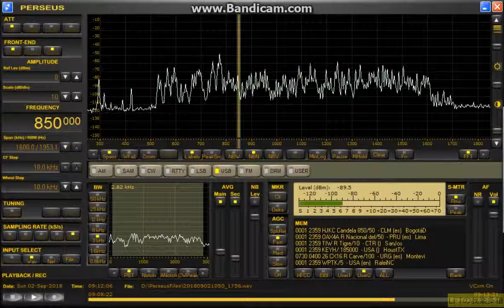850kHz CX16 Radio Carve 2018 Sep 2 1811JST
この周波数でスペイン語が聞こえた。
ひじょうに珍しいことなのでListを調べるとUS、Mex以外に南米の比較的出力の大きい局が居ることがわかった。
IDがとれないので音楽部分をUPしてYouTubeに調べてもらいましょう作戦なのですがはたして？
このフォルクローレ、音楽と認識されるかただのノイズで終わるのか少しの間置いておきます。
追記：ウルグアイのHAMからのアドバイスで確信がもてたのでRadio Carveと訂正しました。
また今後の教訓として8月から9月に東から南東方向より南米からのパスがある事が
確認出来ました。
今までこの時期は完全に夏枯れで聞いた事もなかったのですが、
BBSで見た先駆者の書き込みが刺激となりやってみて良かったです。
たまたま受信できたのかも知れませんがうれしい１局と成りました、感謝いたします。